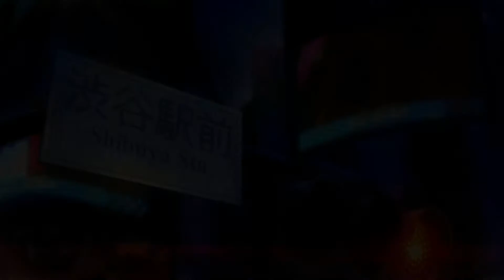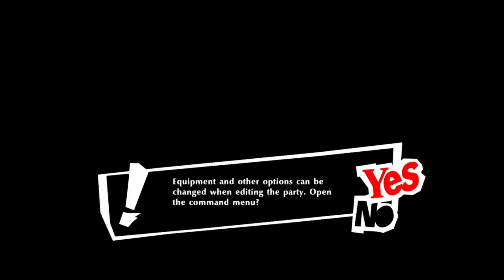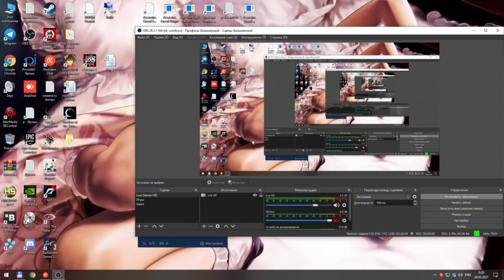Persona 5: Strikers 06